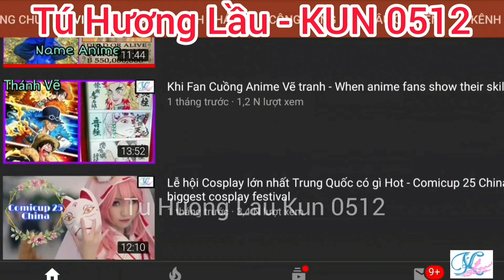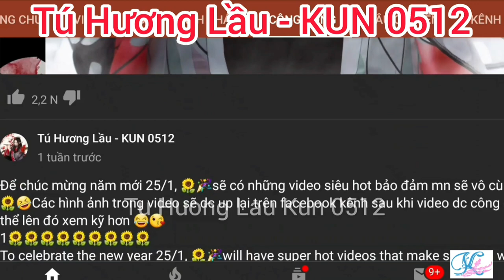Part 5 - Knitemaya - Miki & Lea, Shunsuke, Ariderion -Phỏng vấn Fuyu Matsuri 2023 tu huong lau kun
Lễ hội Fuyu Matsuri 2023, sẽ được diễn ra vào ngày 28,29/1/2023 tại Nhà thi đấu Phú Thọ, 219 Lý Thường Kiệt, Quận 11, TP Hồ Chí Minh, Việt Nam.

Có sự tham gia của các coser nổi tiếng : Hakken Ryou, Knitemaya, Miki & Lea, Shunsuke, Ariderion. 🥰🥰

Sự kiện năm nay rất lớn có rất nhiều cosplayer và gian hàng tham gia. Các bạn hãy đón chờ những video đặc biệt của sự kiện này từ ad nhé. 🥰🥰

🌻 Fuyu Matsuri 2023, will be held on January 28 and 29, 2023 at Phu Tho Gymnasium, 219 Ly Thuong Kiet, District 11, Ho Chi Minh City, Vietnam.

With the participation of famous coser: Hakken Ryou, Knitemaya, Miki & Lea, Shunsuke, Ariderion. 🥰🥰

This year's event is huge with a lot of cosplayers and booths participating. Please look forward to the special videos of this event from the ad. 🥰🥰

Tú Hương Lầu - KUN 0512
Video được đăng cố định vào tối thứ 7 hoặc Chủ nhật vào lúc 8h tối.
(Videos are posted permanently on Saturday or Sunday nights at 8pm - Vietnam)

🌻 Tik Tok: Tu Huong Lau- KUN 0512 (ID: 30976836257)

Nhấp Đăng ký để nhận video mới nhất từ kênh của Kun nhé!

Nhấp vào Thích để hỗ trợ KUN và phát triển kênh Tú Hương Lầu
Các admin sẽ vô cùng biết ơn công việc của bạn đó!😘

Click Like to support KUN and develop Tu Huong Lau channel
The admins will be extremely grateful for your work! 😘